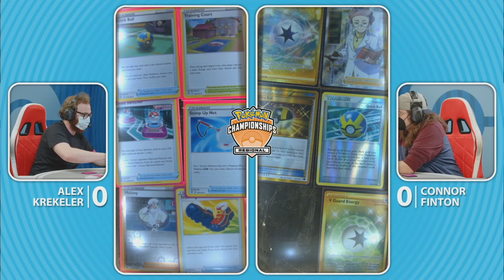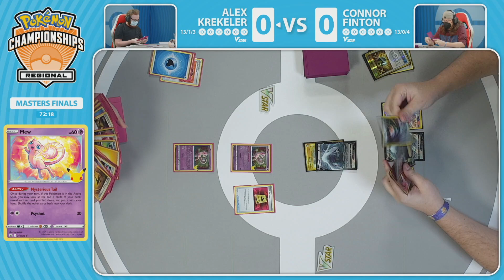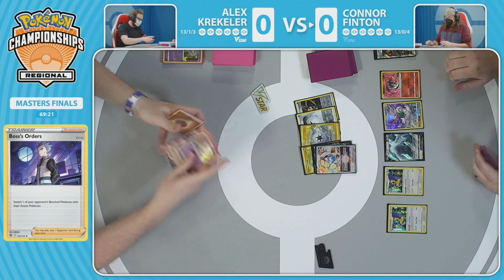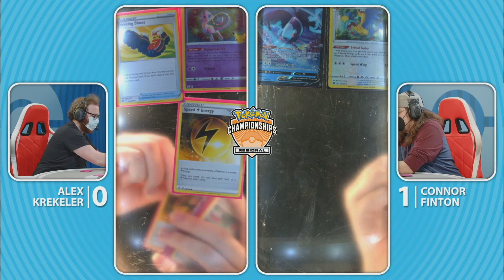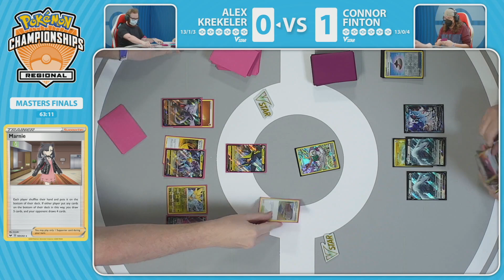MASTER FINALS Lugia VSTAR Vs Vikavolt V - Arlington Regional Championships - Pokémon TCG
MASTER FINALS Lugia VSTAR (Connor Finton) Vs Vikavolt V (Alex Krekeler) - Arlington Regional Championships - Pokémon TCG